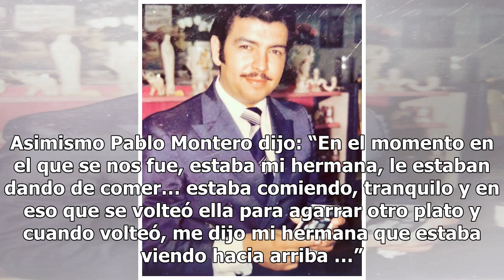Pablo Montero habla de la muerte de su papá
El pasado 21 de enero murió el papá de Pablo Montero, y fue el 22 de este mismo mes cuando el cantante compartió un video del señor en su cuenta de Instagram en donde le envía un cariñoso mensaje a su hijo. A casi una semana de su partida, el también actor reveló la causa de muerte de don Javier Her...